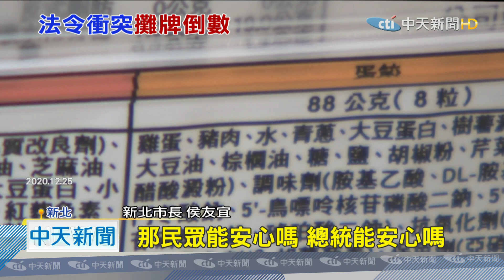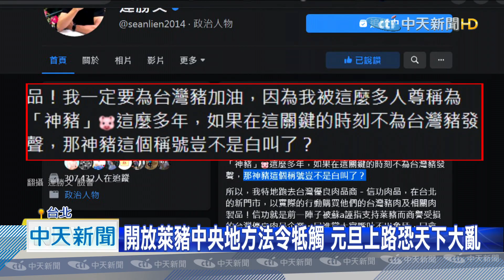20201226中天新聞 開放萊豬中央地方法令牴觸 元旦上路恐天下大亂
立法院表決通過萊豬9項行政命令後，萊豬進口倒數5天，全台22縣市中，只有新竹市未訂有「萊劑零檢出」地方自治條例，中央地方法令相牴觸，攤牌進入倒數計時，許多地方首長砲轟中央，行政院長蘇貞昌則表示，食安議題別各自為正，否則會亂了套。